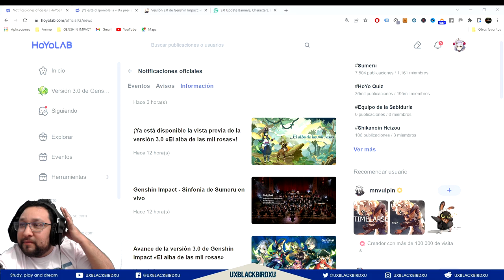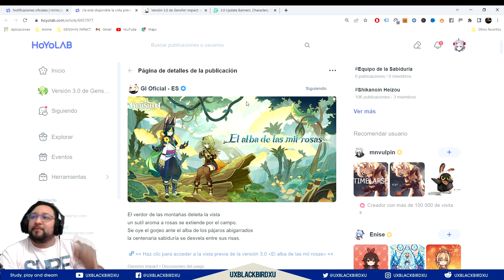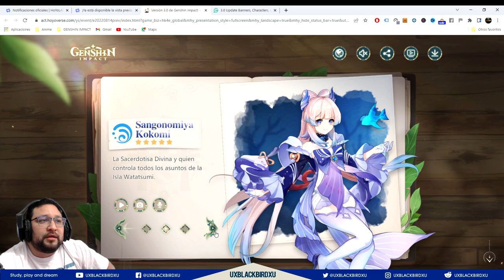SETS DE ARTEFACTOS NUEVOS 3.0 👈 ♓ | ⚡⚡ Genshin Impact ⚡⚡ | Recuerdos del Bosque y Sueños aureos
0:00 Intro
0:37 ¿de donde proviene la info?
2:40 Recuerdos del Bosque / Deepwood Memories
7:27 Sueños Aureos / Gilded Dreams
14:33 Conclusion / otros datos

Codigo Creador de Contenido en EPIC:
UXBLACKBIRDXU

OH EKATE
banners mas nuevos (ohekate)